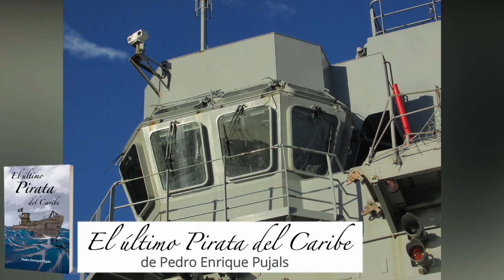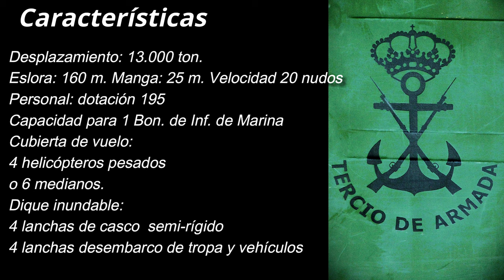alerta ! La @ArmadaEspanola en Barcelona! El buque L52 Castilla de visita en Barcelona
El buque de asalto anfibio L52 Castilla, de la @ArmadaEspanola  de visita en Barcelona. Este barco tienen una gran capacidad para transportar en sus cubiertas interiores todo tipo de pertrechos de guerra, así como tropas, vehículos, helicópteros y medios anfibios, dispone de cubierta de vuelo y un dique inundable para las operaciones anfibias con vehículos anfibios y  con lanchas de desembarco

La misión principal del Castilla son las operaciones anfibias, siendo ideal para el despliegue de la fuerza de infantería de marina allí donde sea menester, también puede ser desplegado en casos de crisis humanitaria o catástrofe natural y puede ejercer de buque de apoyo de agrupaciones navales.
Info del Blog: En visita de Cortesía.

¡Ya falta poco para las rebajas del ViernesNegro!
Desde el 24 al 27 de noviembre en Amazon.com ¡No desaproveches esta ocasión!